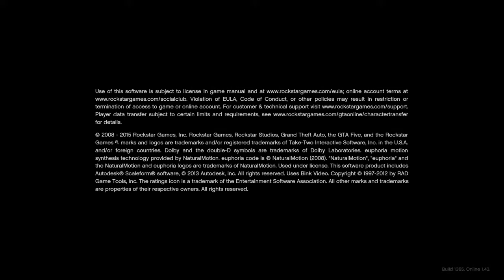Grand Theft Auto V_20180406152114